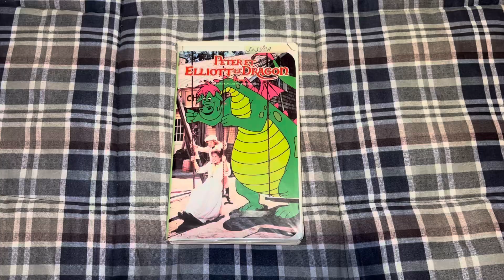Proof That The 1991 French Canadian VHS of Pete’s Dragon Contains The 1983 Neon Mickey Logo